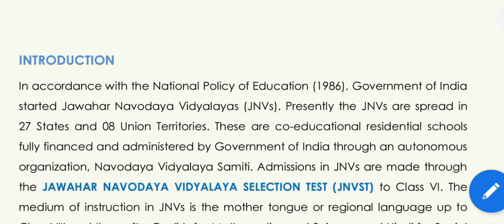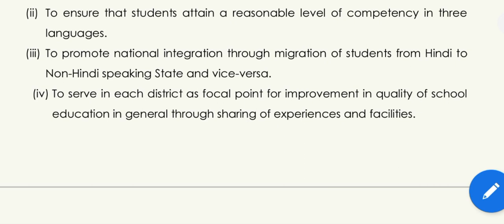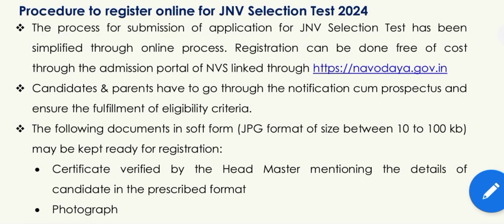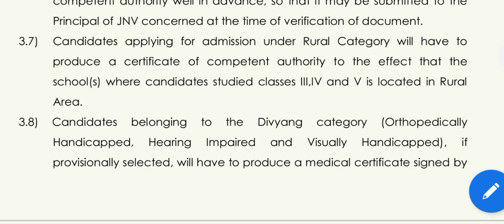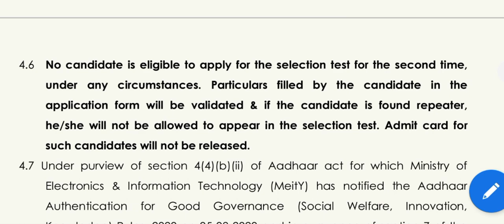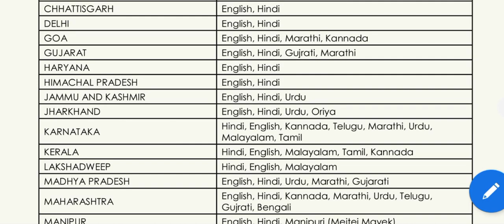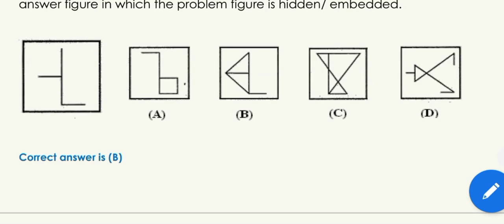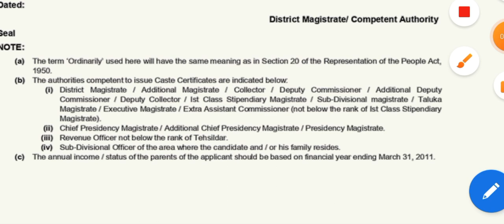జవహర్ నవోదయ 6వ తరగతి ప్రవేశ పరీక్ష notification ఈ రోజు విడుదల అయ్యింది.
జవహర్ నవోదయ 6వ తరగతి ప్రవేశ పరీక్ష notification ఈ రోజు విడుదల అయ్యింది. ONLINE లో apply చేసుకోవడానికి 10 AUG 2023 వరకు సమయం ఉంది. 5 వ తరగతిలో చదువుతున్న విద్యార్థులు apply చేయగలరు.                                                       జైహింద్